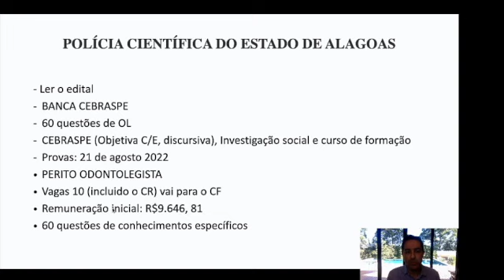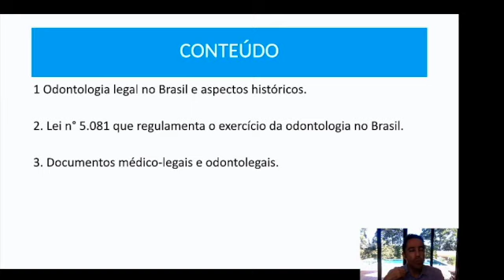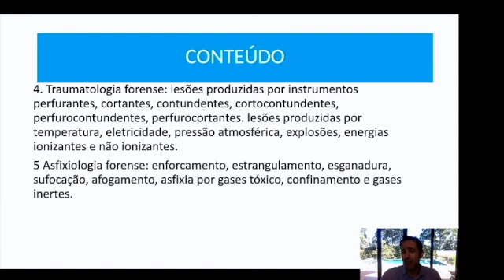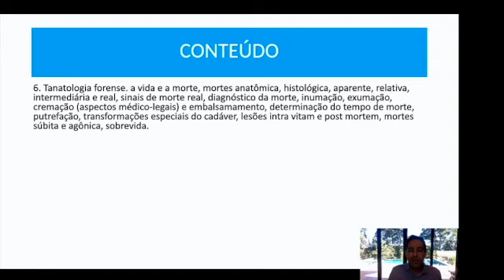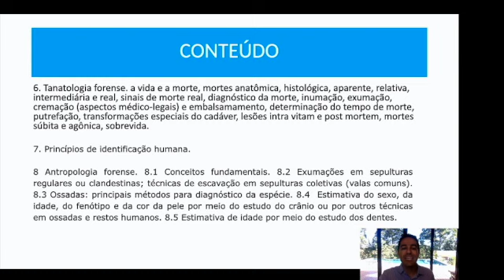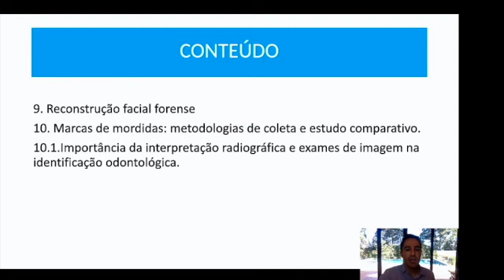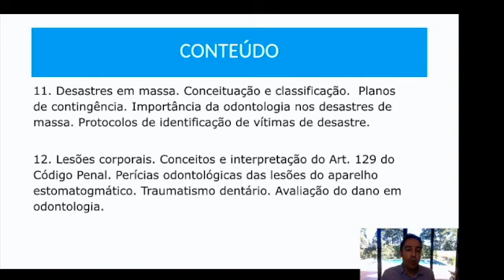Concurso Polícia Científica de Alagoas - Odontolegista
Neste vídeo falo sobre a odontologia legal que cai na parte específica do cargo de odontolegista da Polícia Científica de Alagoas.